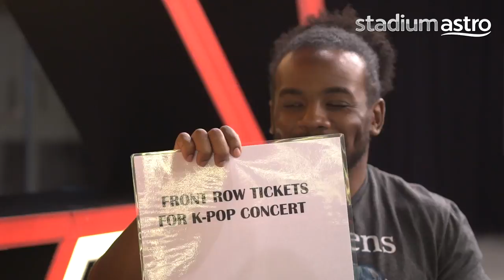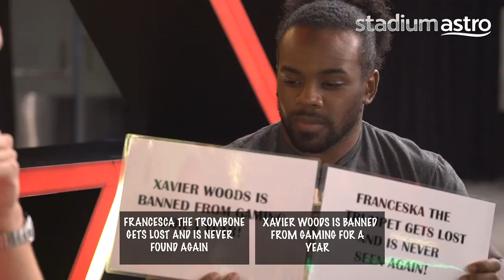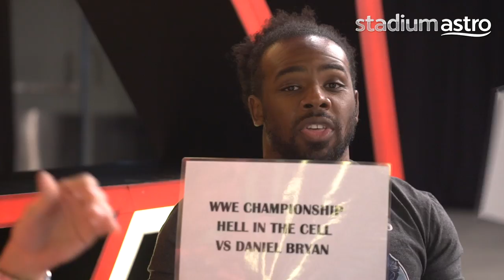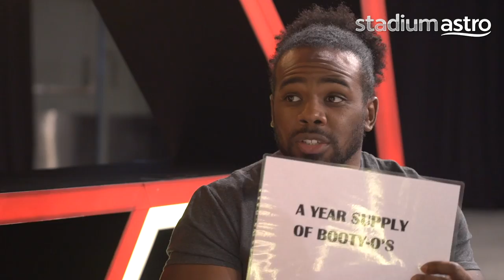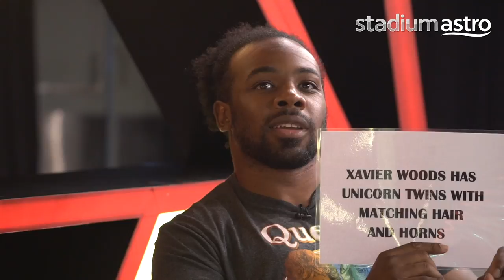Xavier Woods: "I will crush Daniel Bryan!" | Oh dear, O' dea | Astro SuperSport